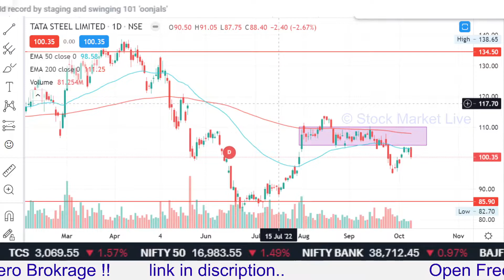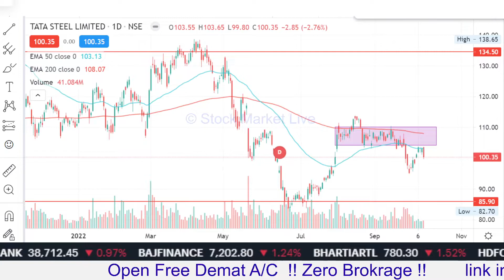TATA Steel share news today,tata steel stock analysis,target/tata steel share latest news today,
1. आप भी बने इंटेलिजेंट इन्वेस्टर
2. राकेश झुनझुनवाला book
3.  Stock Market Mein Safal Hone ke 41 Tips (hindi)
4. शेयर बाजार में कैसे धनवान बने
5.  Stock Market Guide (Hindi)
6.  Beginner's Guide to the Stock Market
7. The Intelligent Investor (English)